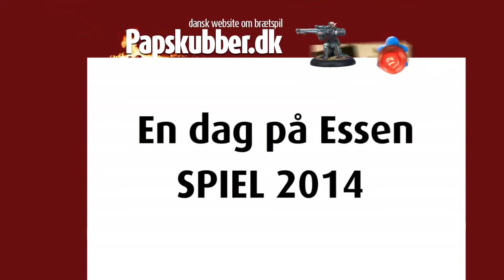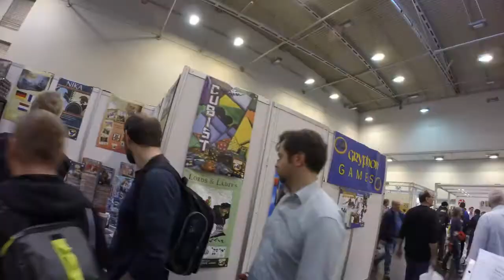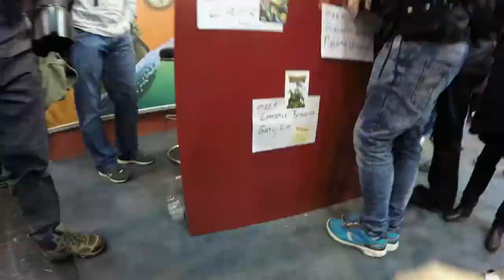En dag på Essen Spiel'14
Timelapse fra Essen Spiel'14